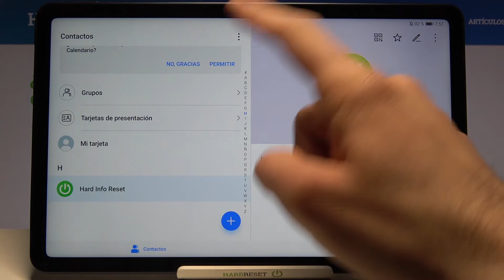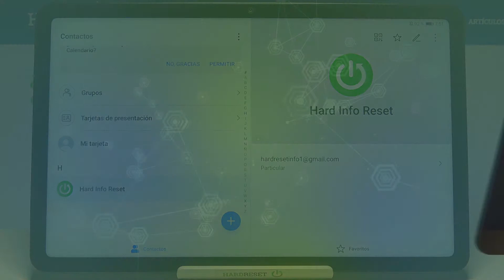Cómo poner foto al contacto en Huawei MatePad 10.4 - foto de perfil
Sigue nuestras instrucciones y aprende a asignar foto a un contacto en tu HUAWEI MatePad 10.4. En este video te mostramos cómo agregar una foto a un contacto y cómo personalizar los contactos en tu HUAWEI MatePad 10.4 fácil y rápido.

¿Cómo cambiar la foto de perfil de un contacto en HUAWEI MatePad 10.4? ¿Cómo añadir una imagen a un contacto en HUAWEI MatePad 10.4I? ¿Cómo asignar una foto a un número en HUAWEI MatePad 10.4? ¿Cómo agregar una imagen a un contacto en HUAWEI MatePad 10.4? ¿Cómo personalizar contactos en HUAWEI MatePad 10.4? ¿Cómo quitar foto de un contacto en HUAWEI MatePad 10.4? ¿Cómo actualizar la foto de un contacto en HUAWEI MatePad 10.4? ¿Cómo personalizar contactos en HUAWEI MatePad 10.4?